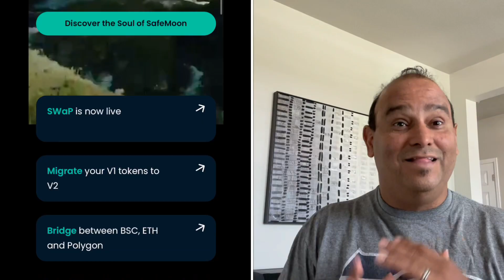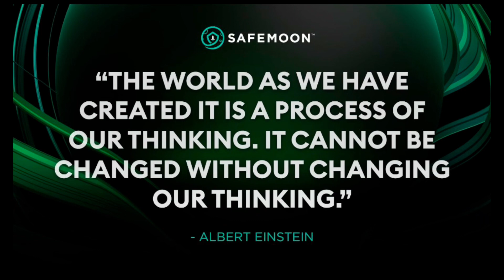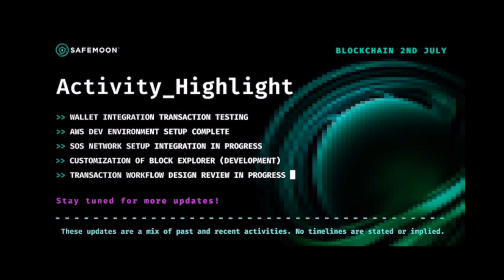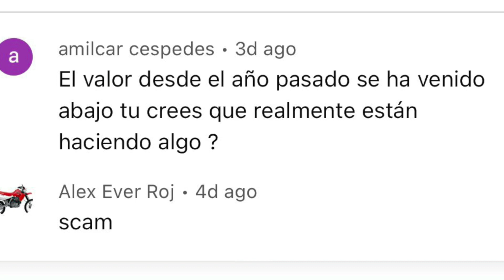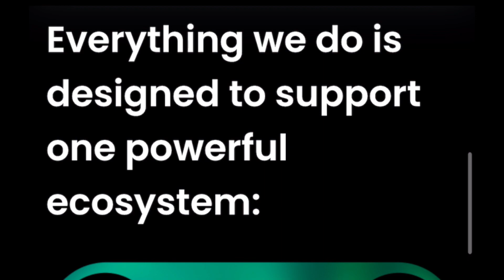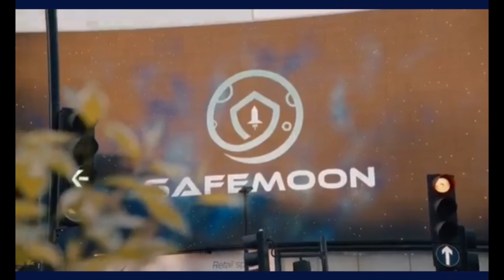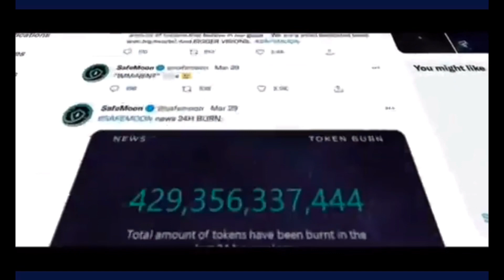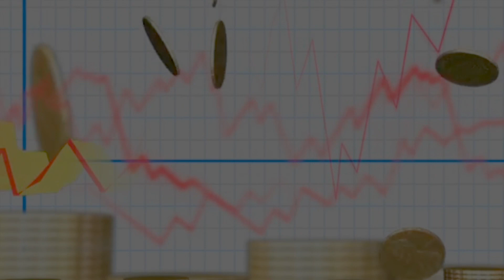Safemoon que está Haciendo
Safemoon que está haciendo para subir otra vez. Si quieres comenzar a invertir te recomiendo que te inscribas en Robinhood que te regala una fracción de acción por suscripción 🤝